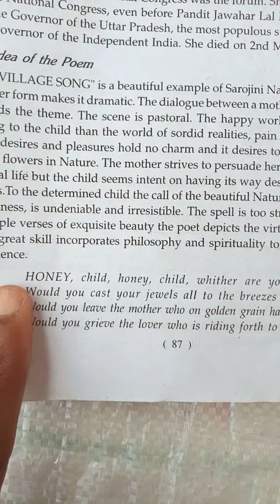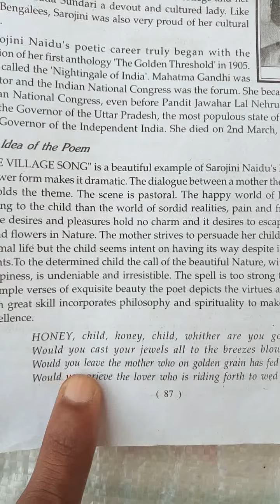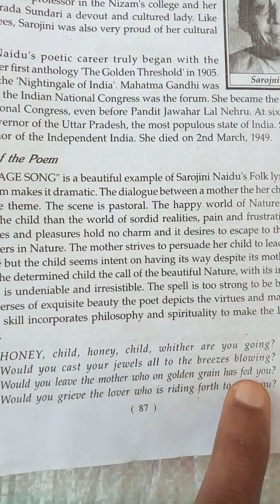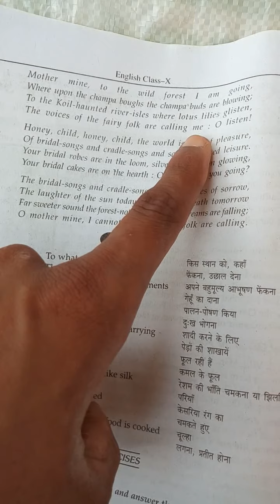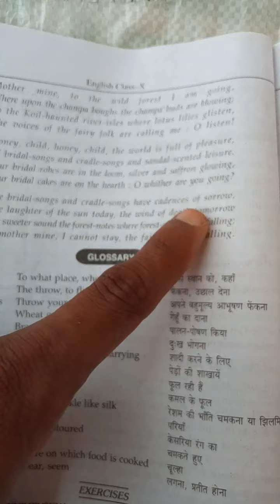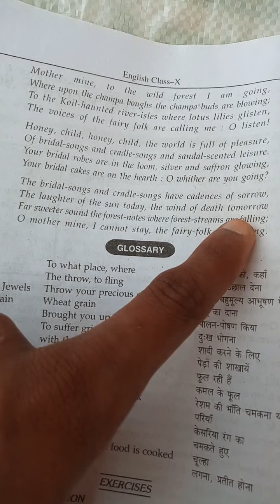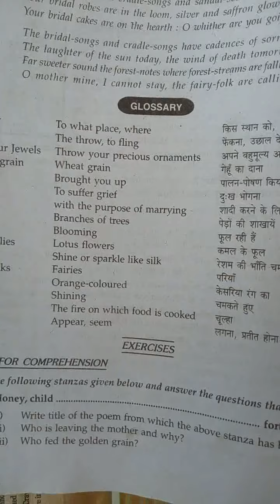Class 10th ENGLISH( POEM ) CHAPTER 3- THE VILLAGE SONG,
By Gyan sir